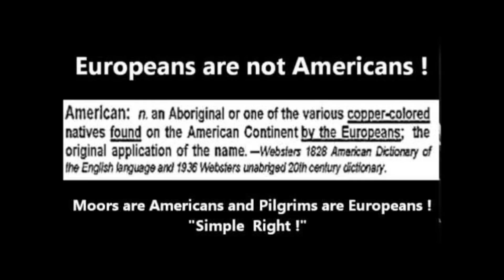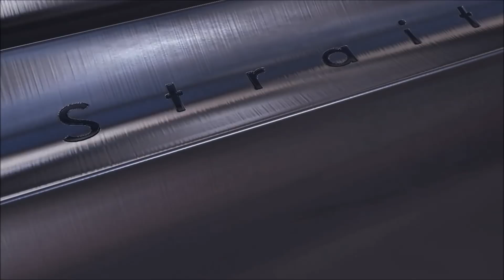Someone Checked Me Out